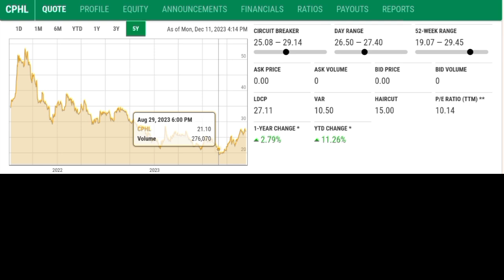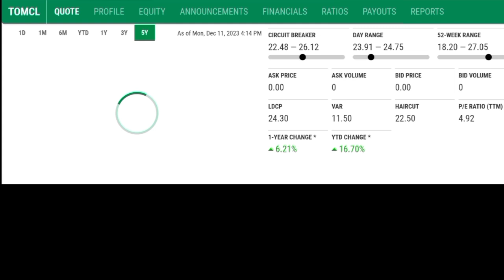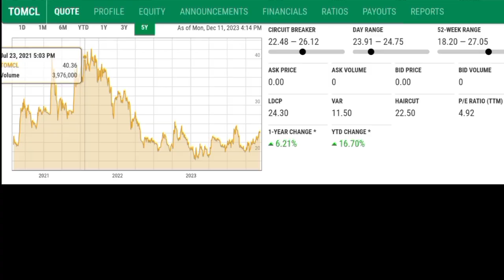02 Excellent Stocks To Buy Now | Most Profitable Stocks | PSX | Investment Double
02 Excellent Stocks To Buy Now
KSE 100 Index Profitable Scripts
Pakistan Stock Exchange
Short Term , Long Term Investment
Growth Stocks
Investment Double
Capital Gain